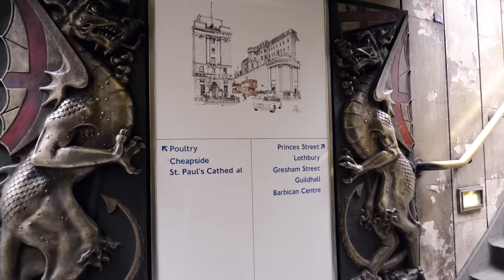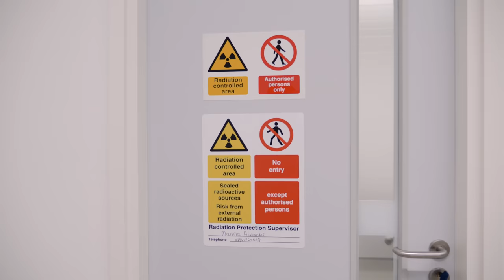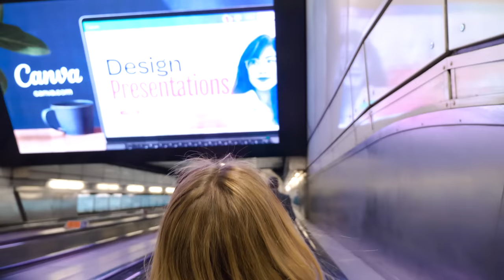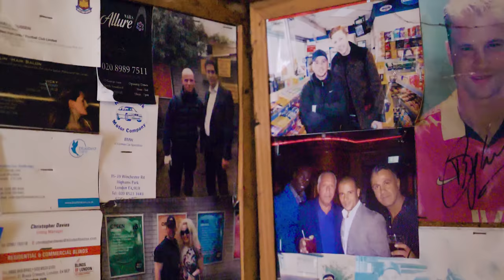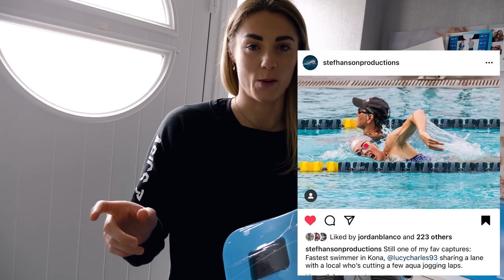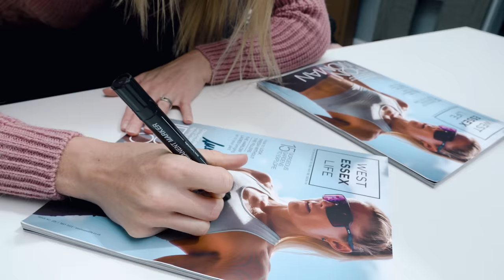Big Injury Update | Check-Up MRI Scan | Signed Magazine Giveaway!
Follow Lucy around on the day of her check up MRI, and hear about what the results mean for her recovery journey going forward.

Featured Music:
Renao - Nobody

Don't forget to enter the giveaway for your chance to win a signed copy of West Essex Life magazine!